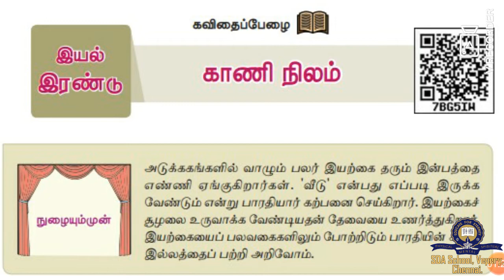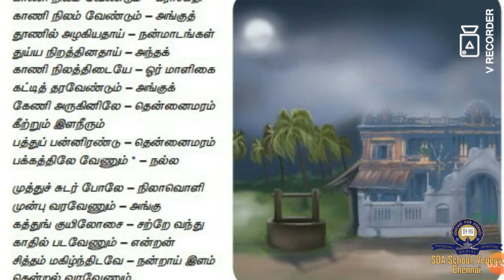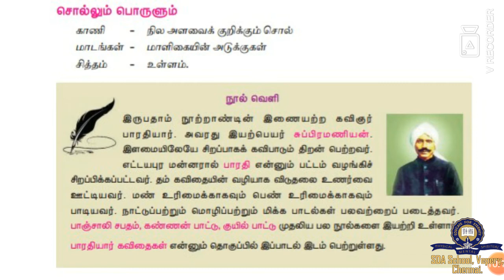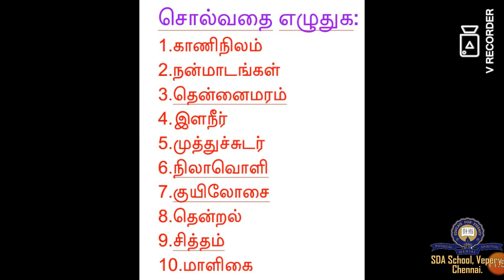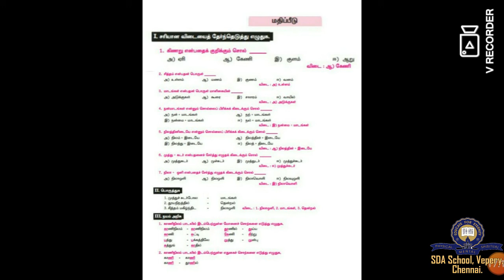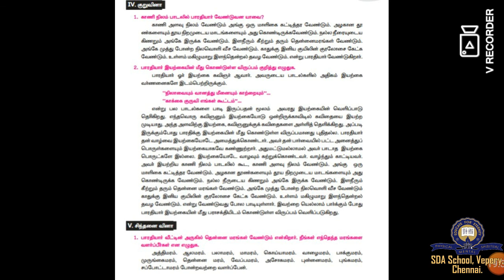வகுப்பு 6/ தமிழ் / இயல் 2 / பாகம் 7